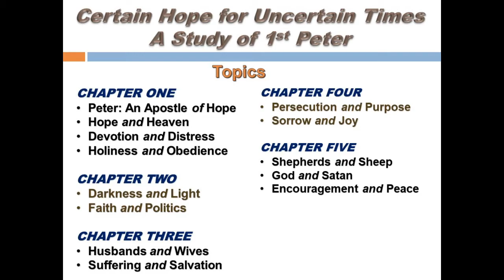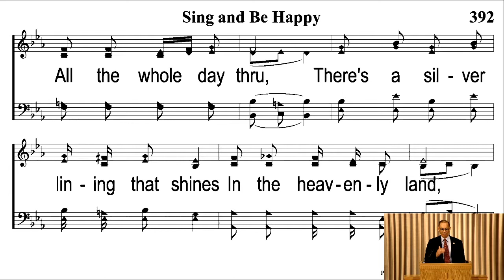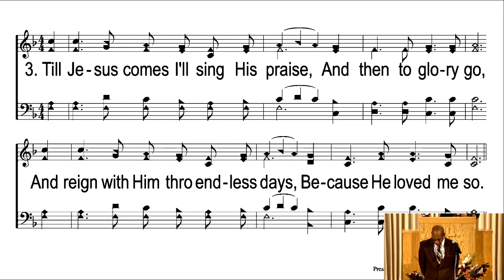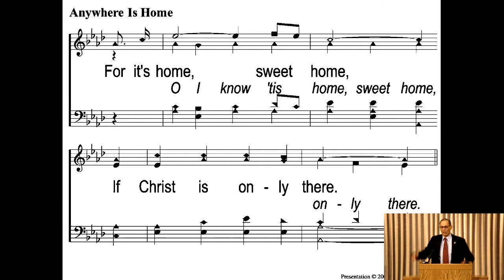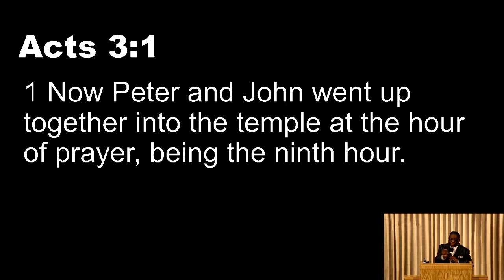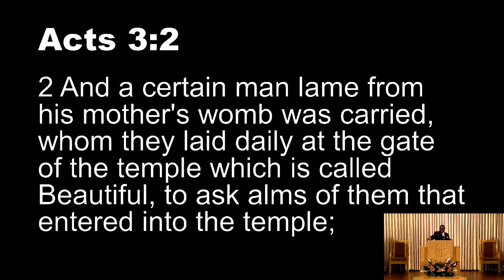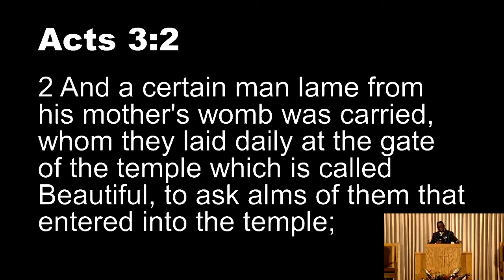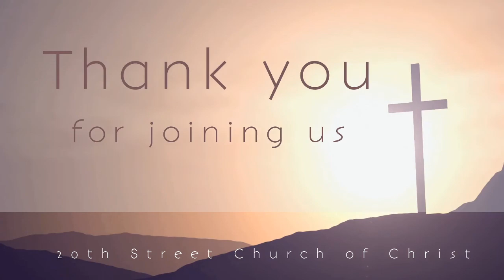Sunday Service - 12/13/2020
Bro. Robert E. Smith
Live & Learn, Acts 3:1-10